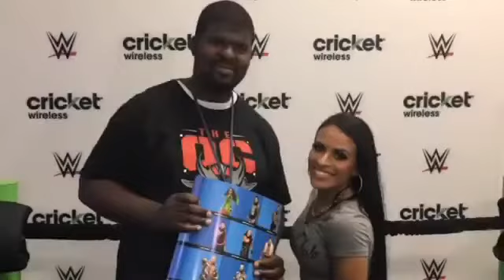Meet and Greet with Zelina Vega at Cricket Wireless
For the first time ever, I get to see Zelina Vega in her hometown in New York at Cricket Wireless. As you may know, Zelina Vega is one of the most famous superstar in WWE when she debut to the main roster on Smackdown as a business manager to Andrade “Cien Almas”. There’s another video of myself in one of the WWE clips of Zelina Vega’s homecoming to New York.

All credits to WWE.